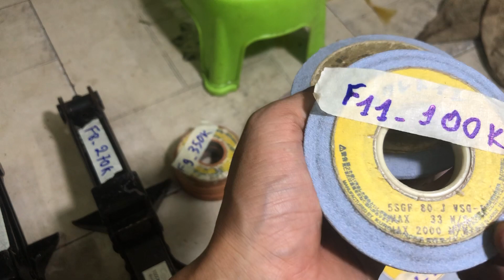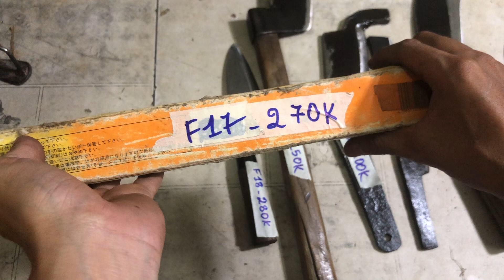Thanh lý đội chữ a, đá mài máy, dao rừng, đồ nghề nhật bãi lh 0335781268